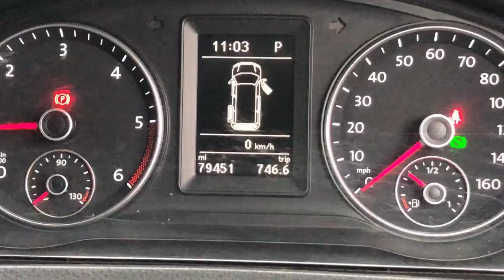Volkswagen Transporter | Monarch Enterprises